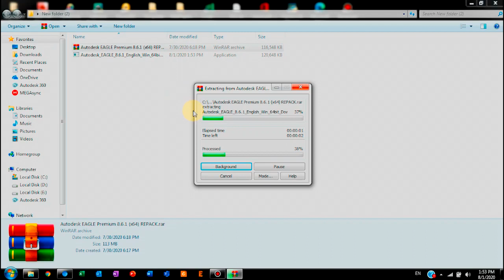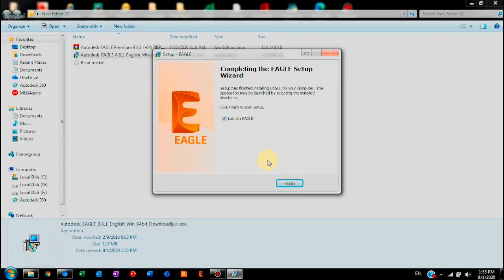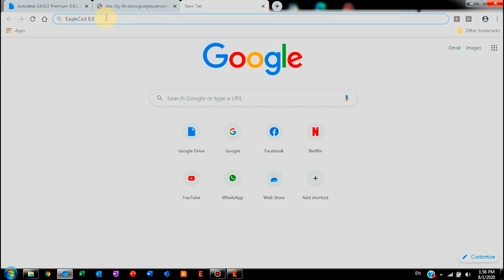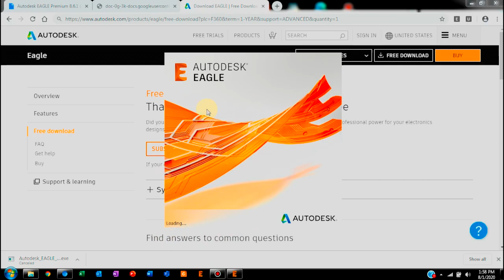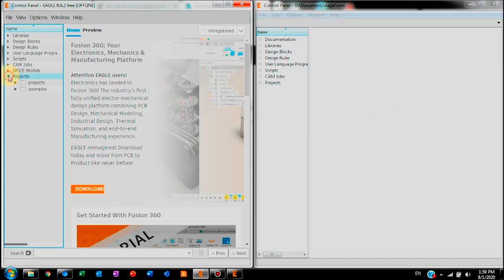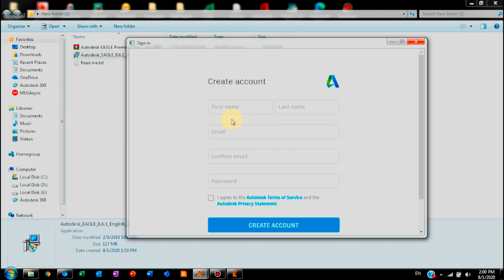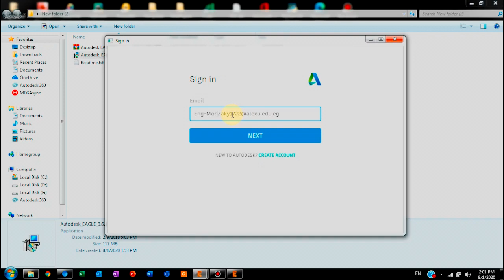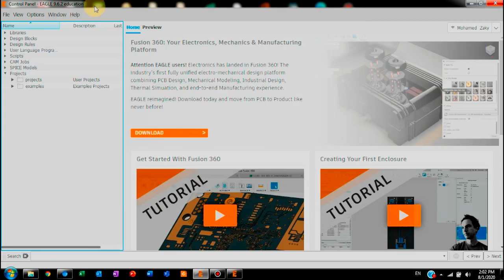Eagle CAD Installation